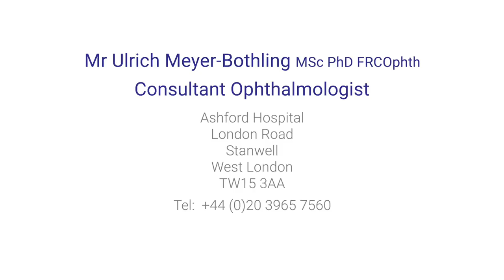Diabetic retinopathy: treatment & prevention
How wearing a low-level light mask can help address diabetic eye disease.